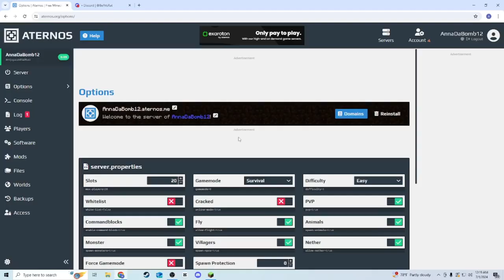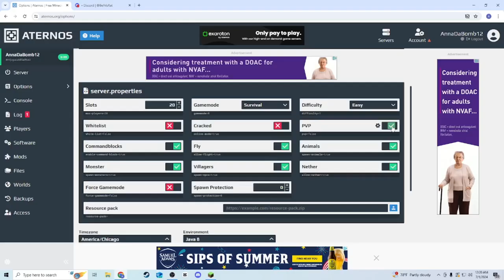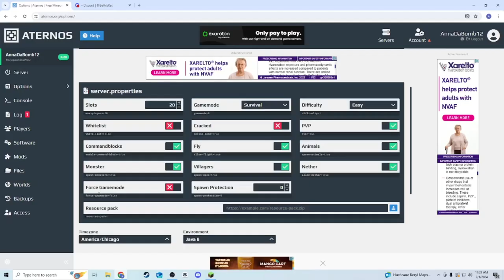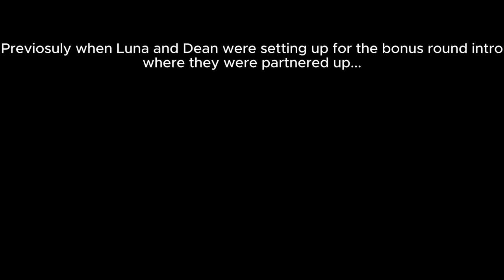They Team up Against Me in Bonus Round?!?!?!|Minecraft Lucky Block Bedwars|With Luna and Dean